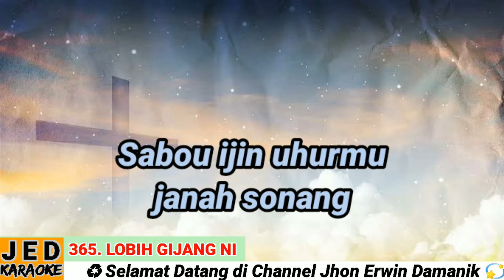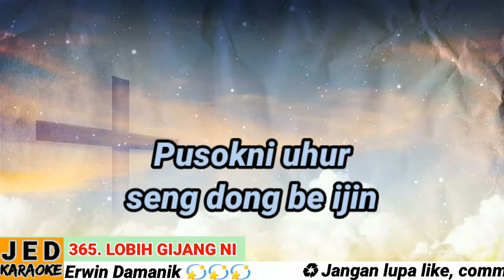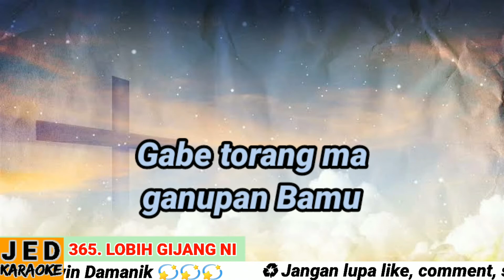DODING HALELUYA NO. 365 (1-2) KARAOKE LOBIH GIJANG NI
365. Lobih Gijang ni

Doding Na Masa Magira

do = f; BL 42

1. Lobih gijangni ope humbai bintang,
Tuhan parholong panondang bamu.
Sabou ijin uhurmu janah sonang,
pusok ni uhur seng dong be ijin.

2. Lobih gijangni ope humbai bintang,
gabe torang ma ganupan bamu.
Na niarapkon gabe jumpah nuan,
malas ni uhur namando bamu,